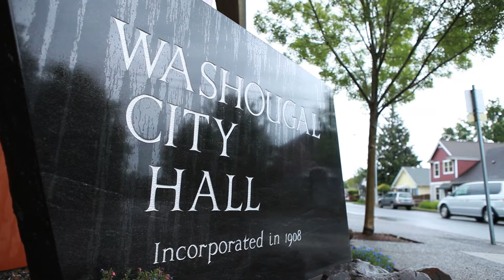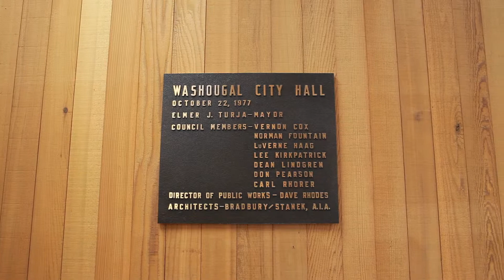Stopping the CRC Conversation - Dave Shoemaker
Washougal City Council Member Dave Shoemaker talks about how some people want to limit the conversation about our regions largest super project, the columbia river crossing project.